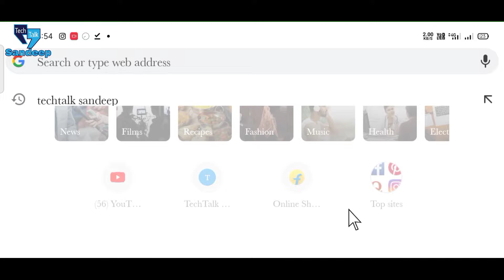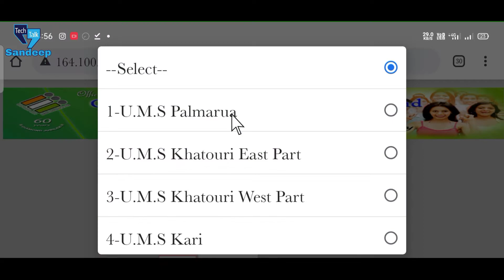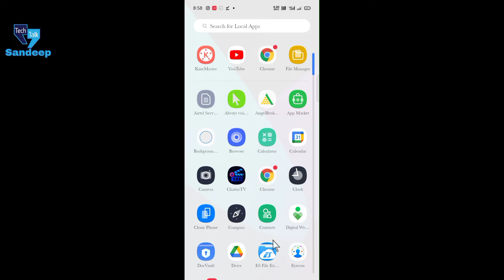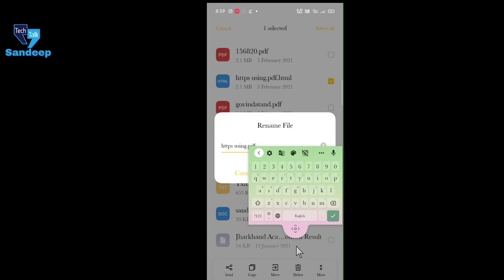How to download voter card list|Voter card list kaise nikale 2021|Voter card list by techtalksandeep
hello doston aaj ke is video per main aapko bataunga ki aap apne Gram panchayat ki voter card list kaise download kar sakte ho
Bye jai hind and vande mataram

💡 About Me :
My Name Is Sandeep 'TechTalk' . I upload technology related videos and social media related tips and tricks videos on this YouTube Channel.

Voterlistmeapnanaamkaisedekhe​,new voter list me apna naam kaise check Kare,2020 voter list kaise check Kare,
वोटरलिस्टमेंअपनानामकैसेदेखें​,अपने गांव की वोटर लिस्ट कैसे देखें,न्यू वोटर लिस्ट 2020 में अपना नाम देखें,voter list 2020 voter list kaise dekhen,